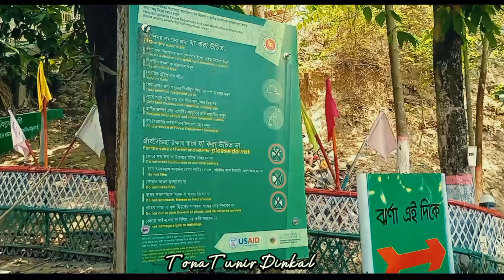Himchori Travel Guide ।। হিমছড়ি ।। Cox’s Bazar ।। TonaTunir Dinkal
Himchori Tourist Center is located just 12 km south of Cox’s Bazar beach. Himchori is one of those attractions which is a combination of hills, waterfall, bay and forests. The name of this beach is Himchori. The beach here is relatively secluded and cleaner than Cox’s Bazar. Its beauty is no less. The most important thing is that the way from Cox’s Bazar to this beach is more beautiful and exciting than Himchori. In a word, extraordinary, poetic, beautiful like a dream. On one side is the sand of the vast sea and on the other side is the green hill saree. Marine drive pouring pitch in the middle. Such a scene is probably not found anywhere else in the country. No one came to Cox’s Bazar but did not run this way. When you climb the mountain, the huge sea lost on the blue horizon will float in front of your eyes. The icy springs of Himachari hills are quite interesting. Small fountains are falling in your mind and running towards the sea.

There is a small tourist center in Himchori. You have to buy a ticket and enter here. The inner environment is quite beautiful. There are many restrooms on the hill. You have to climb more than 200 stairs. Forget the pain when you can see the whole beach of Cox’s Bazar from the top of the hill in an instant. Rare is that scene. There is a small fountain here. The fountain is small but it looks great in the rainy season. For those who like hai hullu, who love to rejoice with friends, open-roof jeep is the best vehicle to go to Himchhari. Standing on an open jeep and looking at both sides at a fast pace, it will feel as if you are floating in a dream country. This may be the best experience of your life. And for those who want to take their family or wife in a calm, polite manner, Himchori is a good vehicle for them. If the afternoon sun goes down, you have to leave.

You have to walk through the middle of various shrimp hatcheries in Cox’s Bazar. There will be high hills on one side of the road and sea on the other side. You will be thrilled to hear the chirping of various birds. This road was built by the army. An army camp on the way.

🎵 Track Info:

Title: Flower
Artist: Johny Grimes
Genre: Dance & Electronic
Mood: Calm